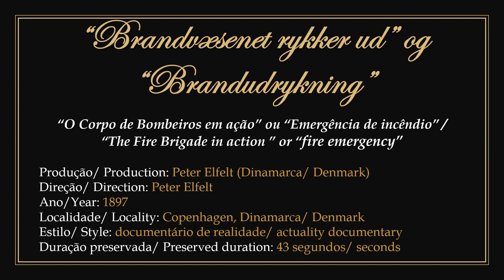1897 - Brandvæsenet rykker ud/ Brandudrykning - Lars Peter Elfelt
► "The Fire Brigade in action/ Fire emergency". Film in public domain.
1) Documentary produced and directed in 1897 by pioneering Danish photographer and filmmaker Lars Peter Elfelt. The copyright credited to Peter Elfelt expired in 2001 in Denmark.
2) Features scenes of the Fire Department in action for a major fire emergency in Copenhagen, Denmark.
3) To watch the original work without the presentation: 00:00:30.

► "O Corpo de Bombeiros em ação/ Emergência de incêndio". Filme em domínio público.
1) Documentário produzido e dirigido em 1897 pelo fotógrafo e cineasta pioneiro dinamarquês Lars Peter Elfelt. Os direitos autorais creditados a Peter Elfelt expiraram em 2001 na Dinamarca.
2) Apresenta cenas do Corpo de Bombeiros em ação para uma emergência de incêndio de grandes proporções em Copenhagen, Dinamarca.
3) Para assistir a obra original sem a apresentação: 00:00:30.